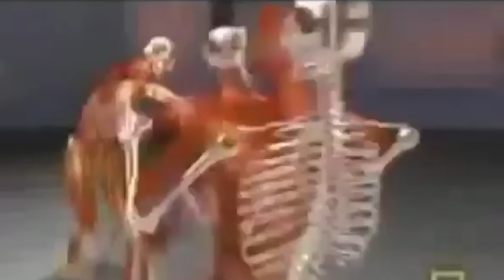FATİH LİGİNDE EKİPTEN AYRI ONE MAN SQAD SCHOOL BASKINI !! PUBG Mobile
Yeni içerik ve challenge lar için discordumuza katılmayı unutmayın

Yeni bir videodan herkese merhaba arkadaşlar PUBG MOBİLE da bugün
fatih liginde ekibi bırakıp tek başıma school baskınına gidiyorum adamım  :)
PUBG MOBİLE videomuzu beğenirseniz like atmayı unutmayın iyi seyirler.

Arkadaşlar popülerlikte beni desteklemek isterseniz diye id mi de buraya bırakıyorum :)
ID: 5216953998